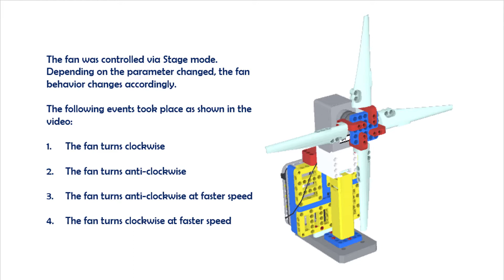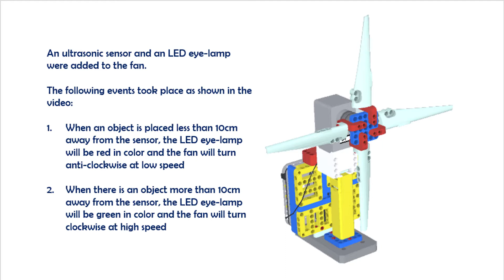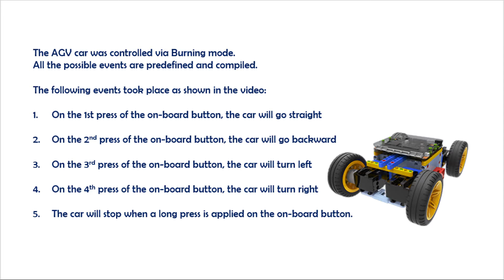My First 2 Robots - A Fan and An AGV Car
On the 2nd day of the AI Robotic course that I am attending, we are required to build and program 2 robots.  This is my first 2 robots.  The first robot is a fan and I added an ultrasonic sensor + LED eye-lamp to it.  The second robot is an AGV car.  The features and functions of the respective robots are stated in the video.